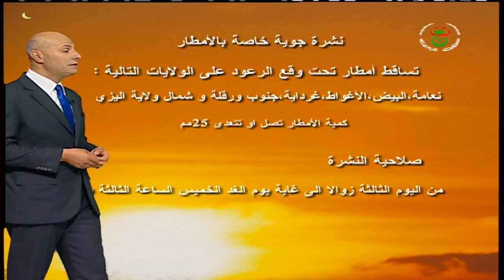الجزائر - أحوال الطقس ليوم الخميس 28 مارس 2019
Algérie - Les prévisions météo du jeudi 28 mars 2019